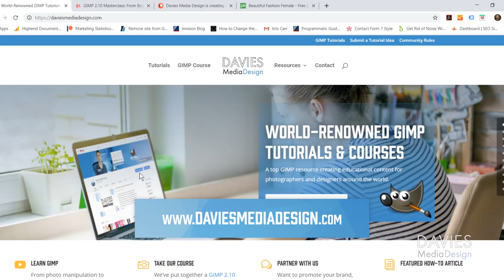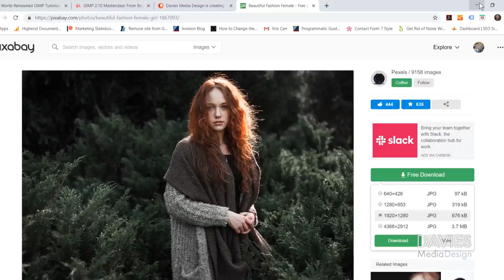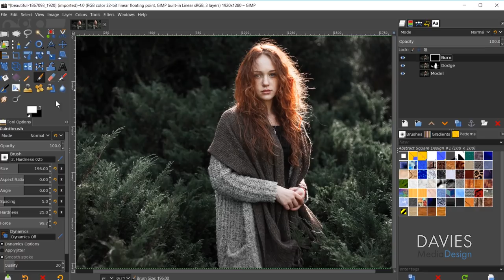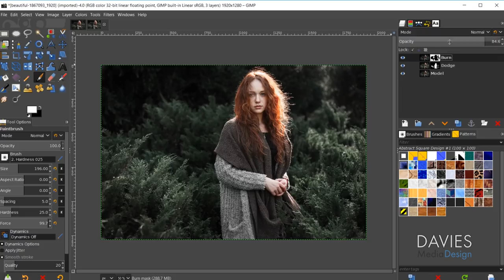Simple Dodge & Burn in GIMP 2.10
In this GIMP 2.10 tutorial, I show you a simple method for using dodge and burn in your photos. Rather than using the Dodge/Burn tool, I show you an alternative method that takes less time and can even be more flexible or non-destructive. I use a combination of the curves tool and layer masks to create this result.

This is a great photo editing tutorial for beginners wanting to learn the GIMP basics.

Ken Brewer
Dilli Contradiction

BashMurals
commodore256
Jamie Fraser

Stephanie Paynter

Matt Bryan